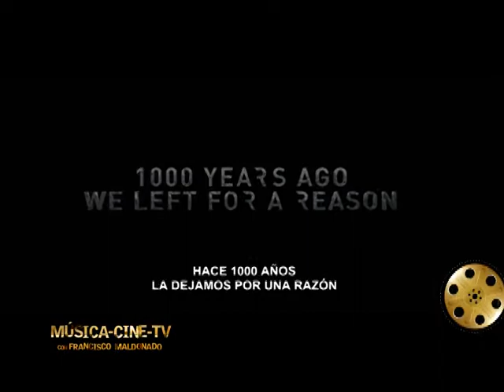Música-Cine-TV con Francisco Maldonado (prog. 16/03/13, 1ra p)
1ra. parte del programa "Música-Cine-TV" del 16/03/13. Están los trailers de "After Earth" (producción de Columbia Pictures) y "Cloudy With a Change of Meatballs 2" (producción de Columbia Pictures). También está el soundtrack 'Get Back' de Ludacris y Sum 41 (música del film "Fast Five", de Universal Pictures).